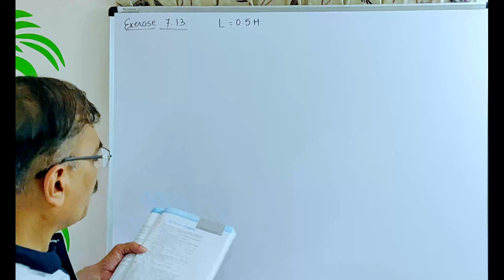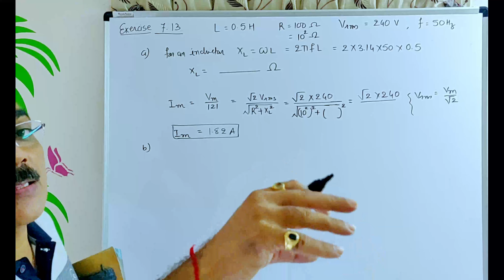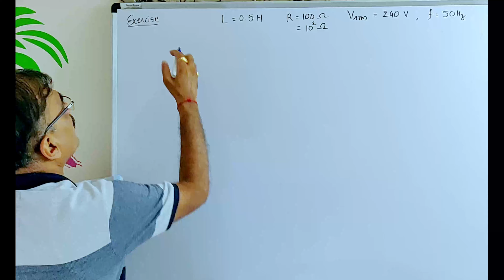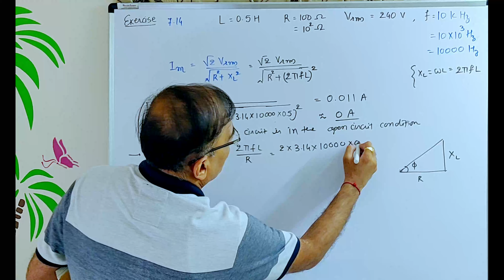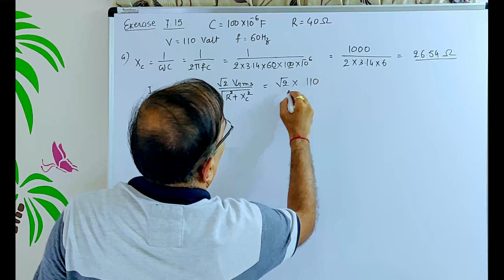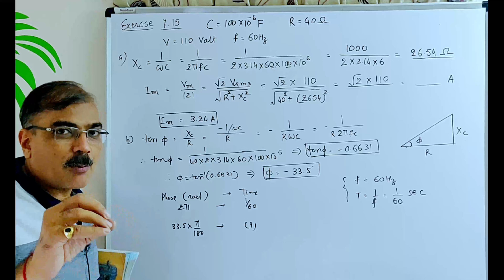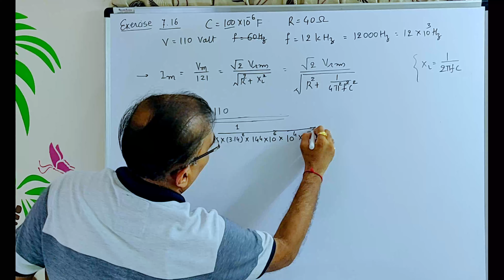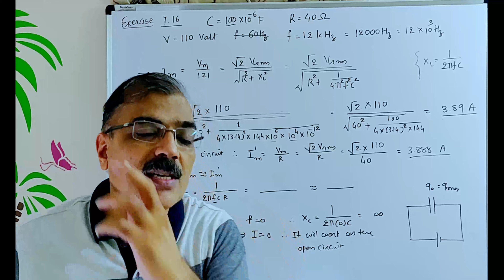12TH PHYSICS || CHAPTER 7 || SUMS OF EXERCISE PART 4